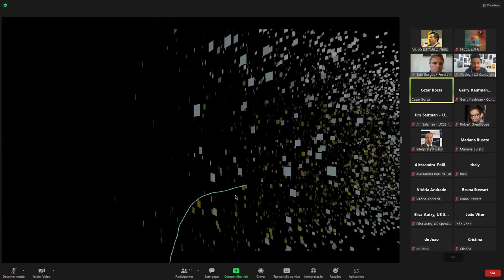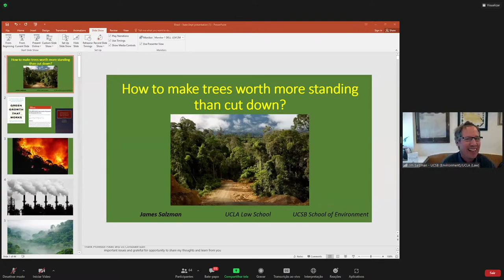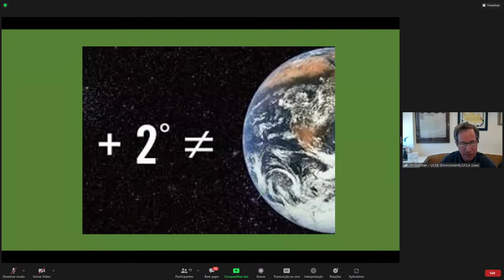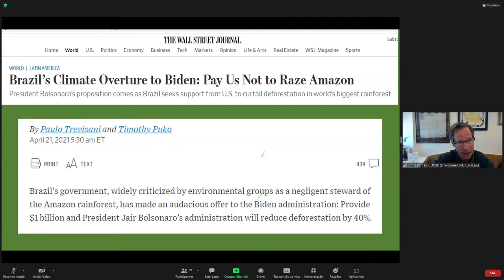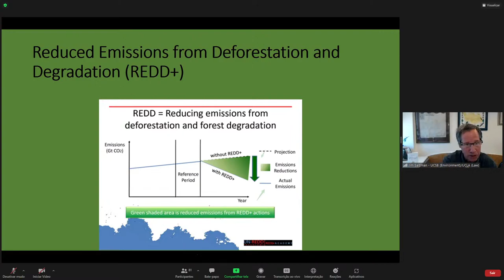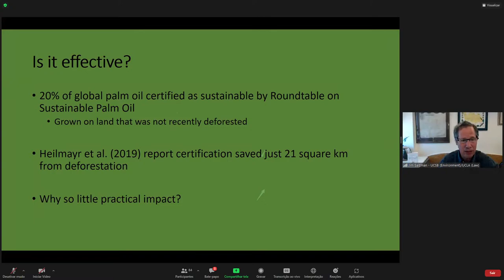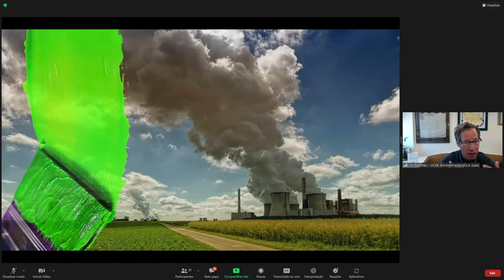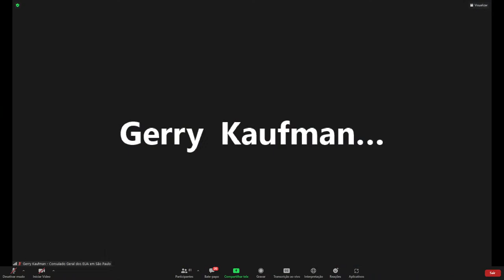Forest and Climate Change - Preservação de Florestas e Mudanças Climáticas: Desafios e Soluções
Palestrante: James Salzman
Debatedor: Beto Borges
Mediador: Profº Paulo de Tarso Lara Pires

A live será em inglês, e contara com tradução simultânea!

James Salzman is the Donald Bren Distinguished Professor of Environmental Law with joint appointments at the UCLA School of Law and at the Bren School of Environmental Science & Management at UC Santa Barbara. He formerly held joint appointments at Duke University as the Samuel F. Mordecai Professor of Law and Nicholas Institute Professor of Environmental Policy. In twelve books and more than 100 articles and book chapters, his broad-ranging scholarship has addressed topics spanning drinking water, trade and environment conflicts, ownership engineering, and creating markets for ecosystem services. A study by Phillips and Yoo ranked him as the fifth most cited environmental law professor in the field. There have been over 100,000 downloads of his articles.

A dedicated classroom teacher and colleague, Salzman was twice selected as Professor of the Year by Duke students. He frequently appears as a media commentator and has lectured on environmental policy on every continent. He has served as a visiting law professor at Columbia, Harvard, Stanford, and Yale as well as at universities in Australia, China, Israel, Italy, Portugal, and Sweden.

An honors graduate of Yale College and Harvard University, Salzman was the first Harvard graduate to earn joint degrees in law and engineering and was named a Sheldon Fellow upon graduation. He has both government and private sector work experience. Prior to entering academia, he worked in Paris in the Environment Directorate of the Organization for Economic Cooperation and Development (OECD) and in London as the European Environmental Manager for Johnson Wax. His honors include election as a Fellow of the Royal Geographical Society, as well as appointments as a McMaster Fellow and Fulbright Senior Scholar in Australia, a Gilbert White Fellow at Resources for the Future, and a Bellagio Fellow at the Rockefeller Foundation, among others.

A national survey of environmental law professors has voted his work among the top articles of the year on seven separate occasions. He has published five casebooks, including International Environmental Law and Policy (with D. Zaelke and D. Hunter, 6th ed. 2021), the leading casebook in the field with adoptions at over 250 schools. His articles have appeared in the California, Duke, NYU, Penn, Stanford and UCLA Law Reviews, as well as other legal, scientific and popular journals. Salzman has been active in the fields of practice and policy, serving as a Member of the Trade and Environment Policy Advisory Committee and the National Drinking Water Advisory Committees, government-appointed bodies providing high-level counsel to the EPA Administrator, as well as advising non-profits and foreign governments on environmental markets.

His book, Drinking Water: A History, was praised as a “Recommended Read” by Scientific American and is now in paperback in its second edition. His bestseller, Mine!: How the Hidden Rules of Ownership Control Our Lives, was published by Doubleday Press in 2021 and featured in The New Yorker, New York Times, Forbes, Washington Post and other media.